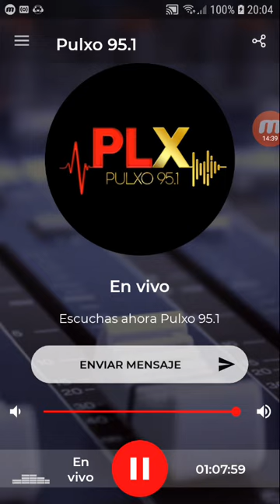coki ramirez en fernet con coki pulxo 951 parte 3 31-10-2019